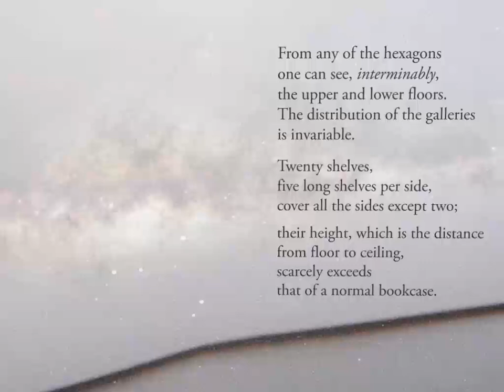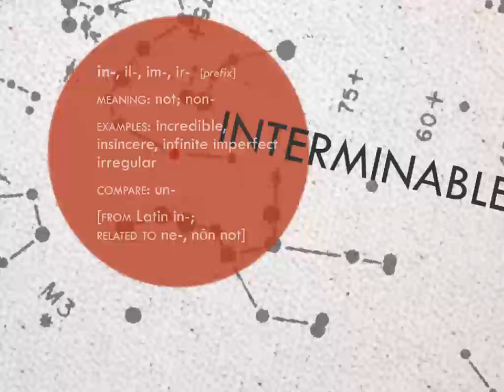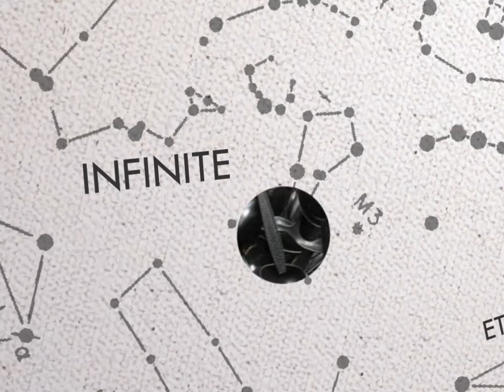Library of Babel - so far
WIP - Preview/mockup of an interactive book app for the short story by Jorge Luis Borges.
Now with sound! For added entertainment and strangeness.

Comments and feedback welcome!